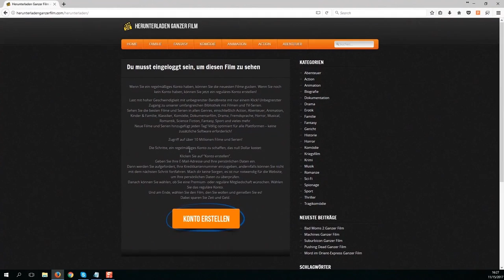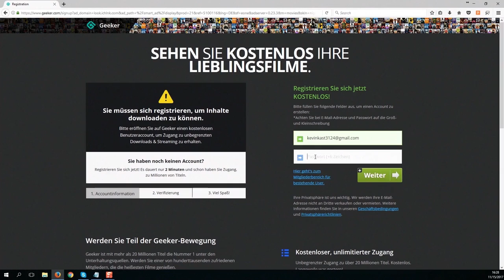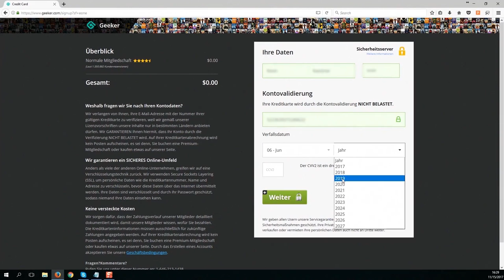Kleine Helden Ganzer Film Deutsch